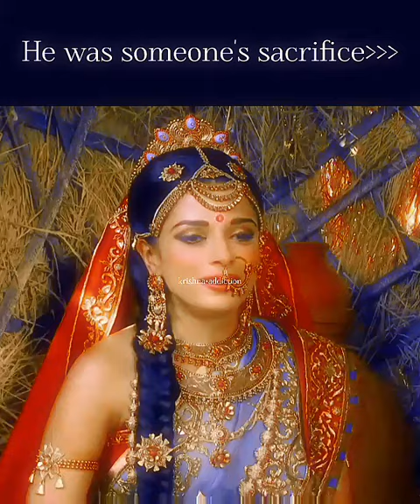Pov : Draupadi's Love is Hidimba's sacrifice🌸💙//Hidimba Bheem💙//Draupadi Bheem🌸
I.c. @instagram
f.c. @Philokalist_Krishneshwari
clips are takes from @starplus

This video has no negative impact on the original works (It would actually be positive for them) -This video is also for teaching & Entertenment purposes.

*The original Copyright(s) is (are) solely owned by the Companies/Original-Artist(s)/Record-label(s).